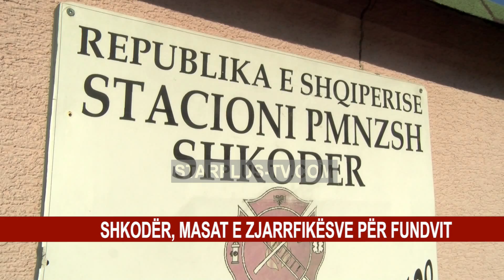SHKODËR, MASAT E ZJARRFIKËSVE PËR FUNDVIT